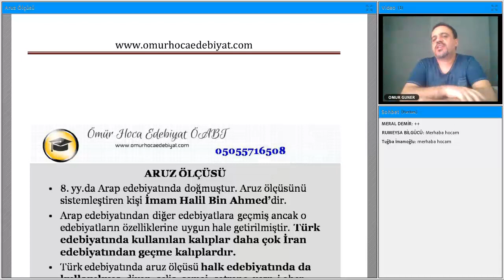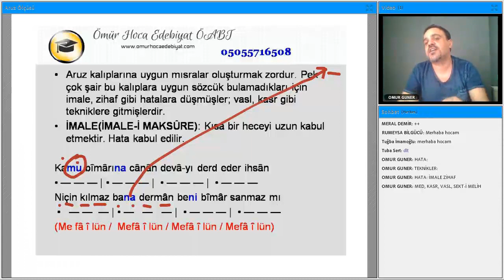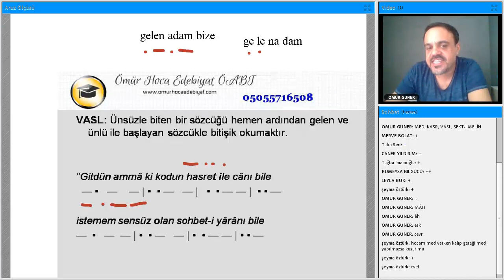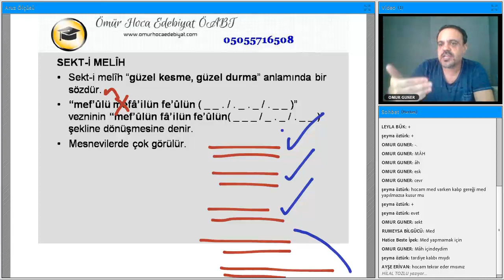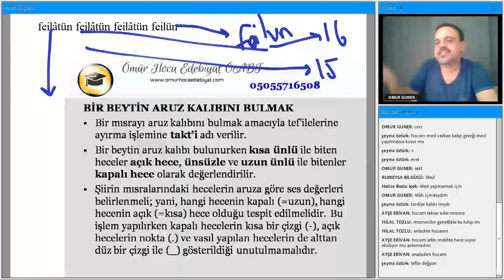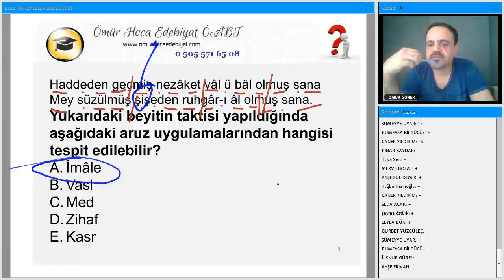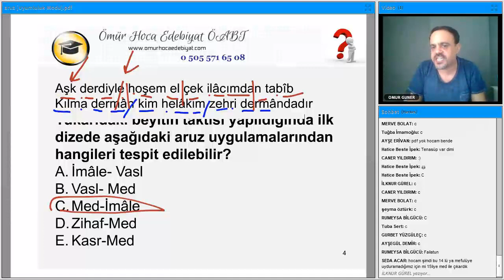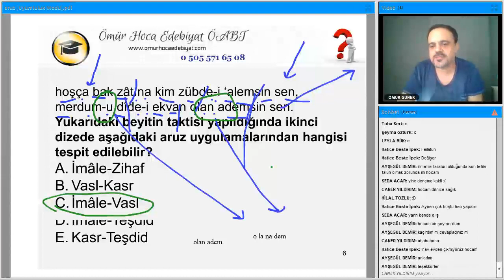Bir Beytin Aruz Kalıbı Nasıl Bulunur? (Ömür Hoca)